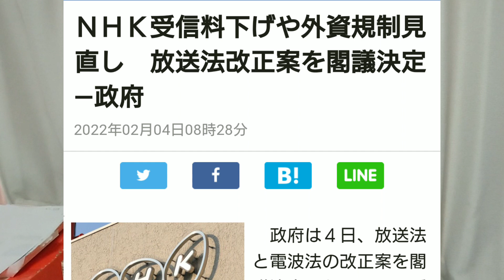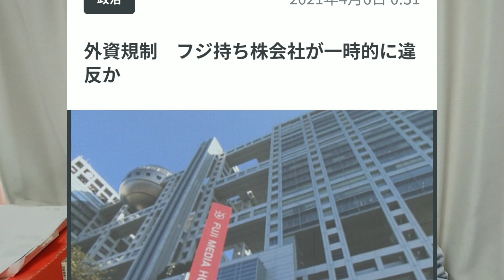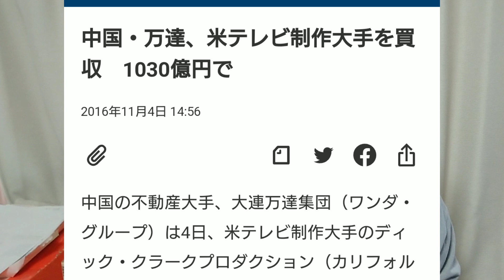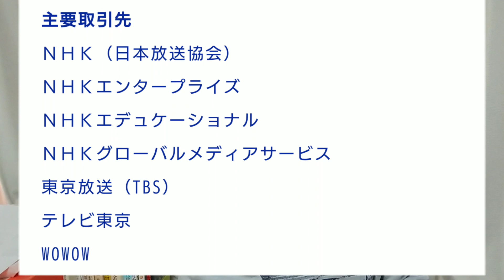放送法改正案が閣議決定 NHK受信料値下げ、でも言い出したのはNHK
放送法の改正案が閣議決定されました。これにより、NHKの受信料が値下げされる見込みです。また外資規制も厳格化されます。外資規制は喜ばしいニュースですが、NHKの受信料値下げを提案したのはNHKです。ほぼ痛みはないものと思われます。